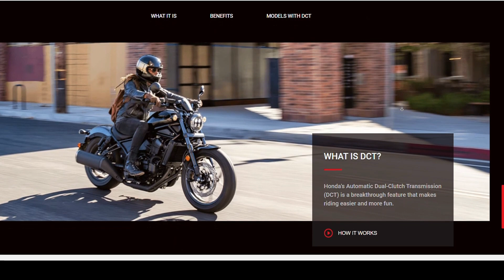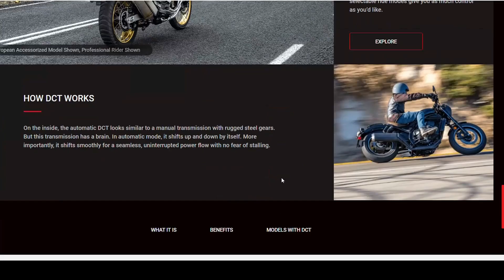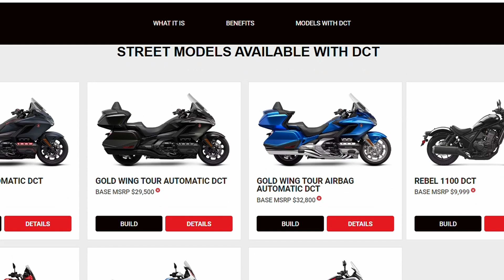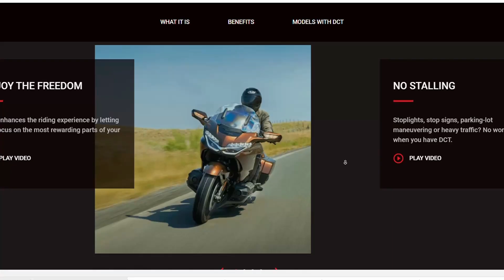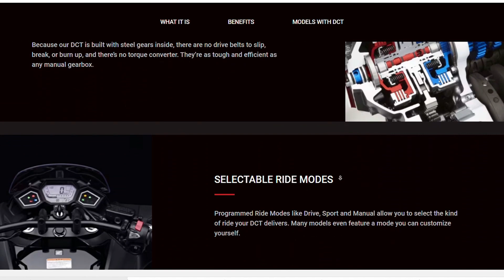¿Por qué Honda DCT es tan malo para los principiantes?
Por qué una moto de transmisión automática, Honda DCT en particular, es mala para un piloto principiante.

Curso para Principiantes

Curso para Avanzados

Puedes realizarme una donación AQUI

Sobre Motocontrol:
¡En el canal de Moto Control encontrarás vídeos sobre motos, técnicas de conducción de motos, consejos y trucos y formación online de motos para principiantes y avanzados!
Un poco de información sobre mí. Mi nombre es Andrei Bodrov, originalmente soy de Moscú, Rusia, y ahora vivo en Buenos Aires, Argentina. Allá en Moscú fui instructor de motocicletas y creador de los cursos de motociclismo Moto Control para principiantes y avanzados, que rápidamente se convirtieron en los cursos más populares de Moscú (bueno, al menos el avanzado😁). Mi curso de formación avanzada hace hincapié en las técnicas de conducción a baja velocidad al principio (como un buen control del embrague y del acelerador, una postura de conducción adecuada, un uso correcto de la visión, etc.), para pasar después a técnicas más avanzadas (como el frenado agresivo, el frenado en pista, el ángulo de inclinación máximo). El curso incorpora muchos ejercicios de conducción a bajas Y ahora, ya que aprendo inglés de forma activa - he decidido colgar algunos vídeos útiles junto a Riderman65 para que practiques tanto tu como yo 😉
Como todo el mundo escribe esto, es necesario, supongo 🤷, así que allá vamos. Descargo de responsabilidad: Montate ante tu propio riesgo, eres responsable de tu propia seguridad. Yo, Andrey Bodrov junto a Riderman65, Moto Control renunciamos a cualquier responsabilidad incurrida en relación con el uso de las técnicas de conducción de este canal. Utiliza el sentido común, lleva el equipo de protección completo y conduce de forma segura y predecible.